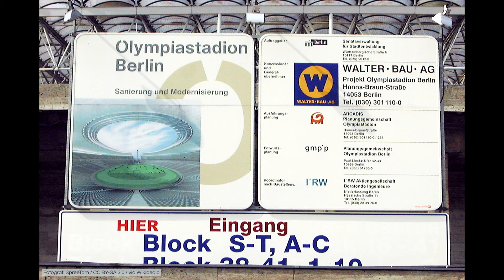Storia e presente dello Stadio Olimpico di Berlino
Benvenuti allo Stadio Olimpico di Berlino. Stiamo per visitare uno dei plessi sportivi più vecchi e più ricchi di storia in Germania. Lo Stadio, infatti, non è solo un luogo storico, ma anche sede moderna, multifunzionale per grandi eventi: di calcio, di atletica leggera, di concerti Rock e Pop ma anche di altre manifestazioni importanti e offre un variegato programma, occupando così una posizione di rilievo nel calendario eventi di Berlino.
Una produzione di panorama-b.de